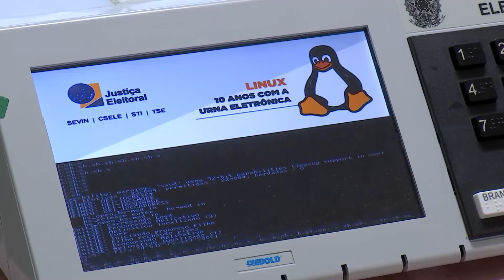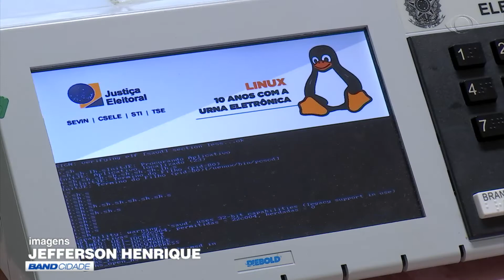BAND CIDADE 2ª EDIÇÃO 24 10 2018 PARTE 01